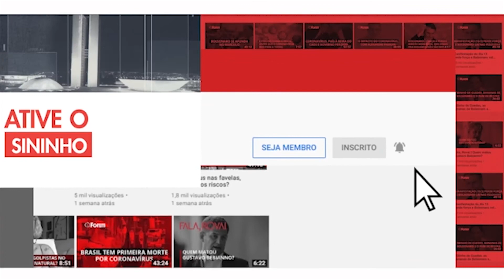Lula faz 76 anos com a imagem reabilitada e favorito pra fazer o 3o mandato presidencial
Neste Fala, Rovai, o editor da Revista Fórum, Renato Rovai, comenta sobre os 76 anos do Lula.

Apoie o jornalismo progressista!
Baixe o app da Revista Fórum na Play Store (disponível para Android)